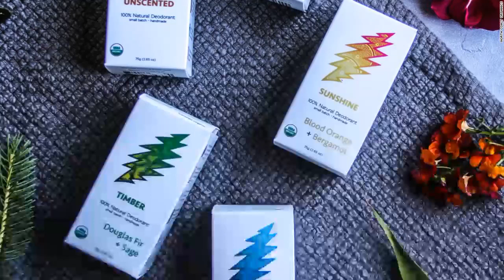The Grateful Dead have released a line of vegan deodorant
What do you suppose a true, diehard Deadhead smells like? Sweat, beer, patchouli or maybe way too much weed?

How about rose, lavender and juniper?

In collaboration with North Coast Organics, the Grateful Dead have launched a line of deodorant, yes deodorant. It might seem off-brand, but for the rock legends who were long labeled as hippies, a vegan line of deodorant is kind of fitting.

With the band's iconic thunderbolt on the packaging, the deodorant comes in five different scents: Skull & Roses (lavender, rose), Sunshine (blood orange, bergamot), Workingman's (cedarwood, juniper), Timber (Douglas fir, sage) and Unscented.

All are handmade in small batches, using 100% natural, vegan, edible ingredients, according to a news release.

"I have been a Dead Head since 1999," North Coast Organics CEO Nathan Morin said in a statement. "The music and spirit of the Grateful Dead have influenced my company's core principles of service, veganism, and organic agriculture."

"The Grateful Dead have inspired us to stay true to our main mission of social responsibility. We took care in creating special oil blends that reference the Grateful Dead's music," Morin said.

The Grateful Dead, which was formed in 1965 in San Francisco, was inducted into the Rock and Roll Hall of Fame in 1994. After the death of lead guitarist and vocalist Jerry Garcia, however, it disbanded. The remaining members of the band have done individual and reunion concerts since then. In 2015, the surviving band members reunited for a series concerts called "Fare Thee Well: Celebrating 50 Years of the Grateful Dead."

The band's legacy manager and archivist David Lemiuex said the line of deodorant aligns with the Deadheads' "love of the world around us."

"North Coast Organics lives and functions as we do, with an awareness that the future's here, we are it, and we need to take care of the planet and ourselves," Lemiuex said.